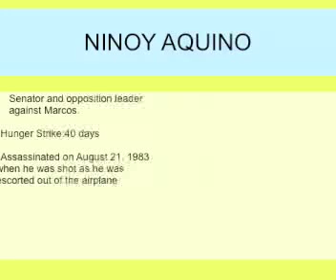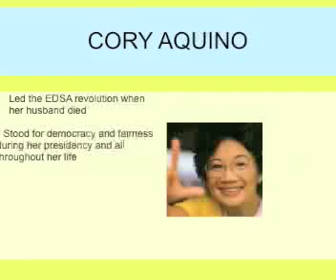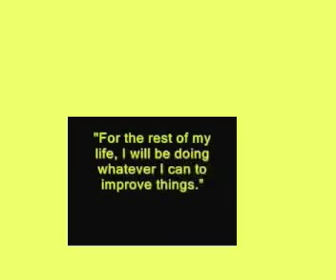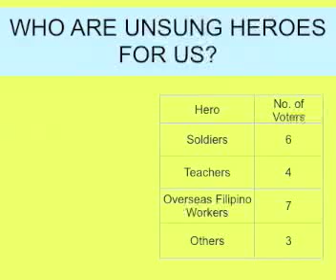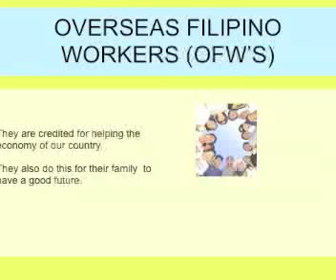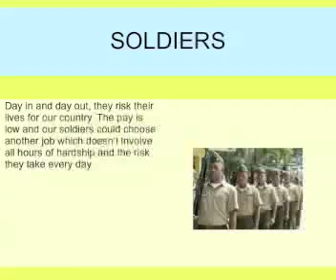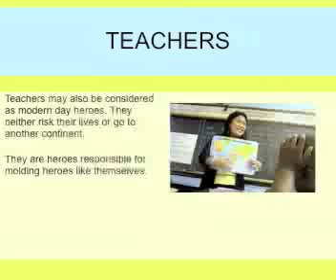Cruz: Modern Day Heroes